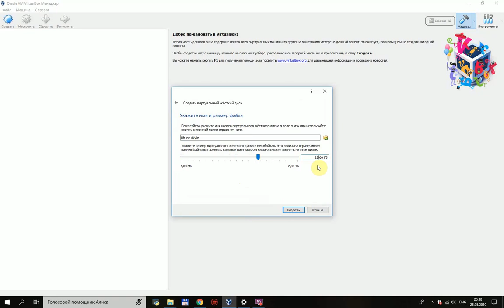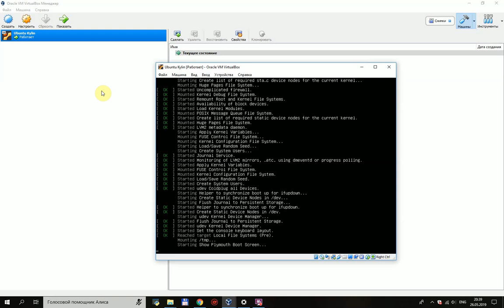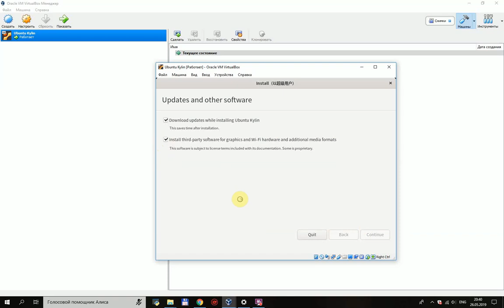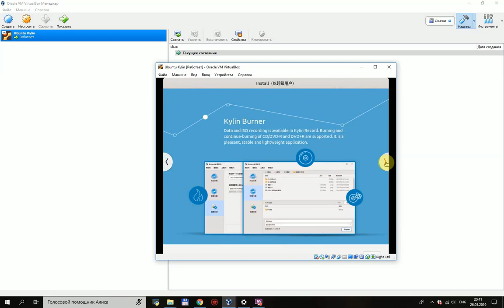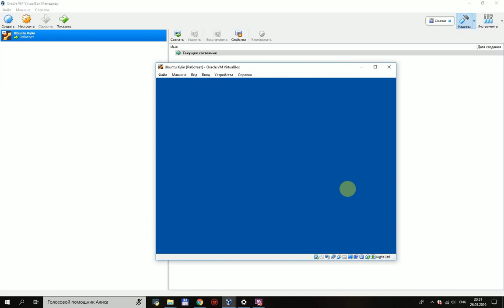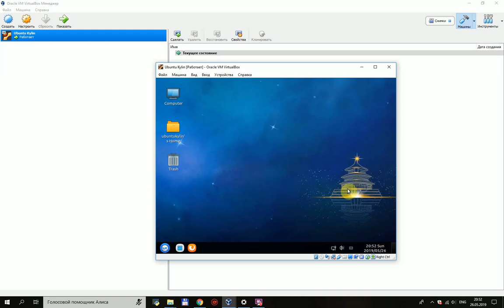[Ubuntu Kylin] Installation